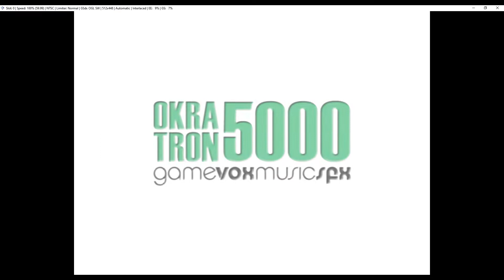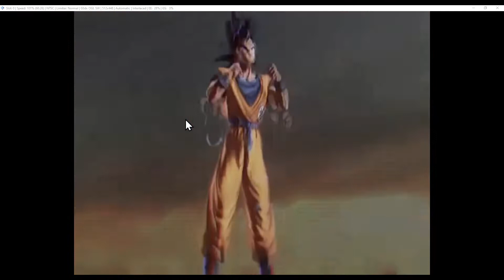Dragonball Bt4 mod | story mode episode 1| Common Enemy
╔▬▬▬▬๑◢◤◆◥◣cc๑▬▬▬▬╗
welcome to my content  and check
under this text box  for more info on
my channels and content
and if you want me to dj at a event
just go to my website and leave a
mesage (scroll down to see)
╚▬▬▬▬๑◥◣◆◢◤ ๑▬▬▬▬▬╝
SOCIAL MEDIAS:
my personal instagram where i post content frequently:

my wixsite
MY CHANNELS:
for beats

FOR ANIMATION AND ALL AROUND UPDATES OF MY CONTENT

FOR CHARACTER LORE AND MY MUGEN GAMES WHAT IF/ MYSTERY BATTLES

FOR GAMING STREAMS AND GAMING VIDEOS

WHEN I STREAM THINGS OTHER THAN GAMES AS WELL AS GAMES AND HAVE GOOD CLIPS  THEY COMING HERE

FOR TIME LAPSES AND ANIMATION BEHIND THE SCENES